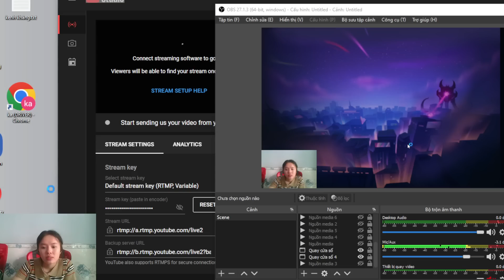BenuGaming | Play fun games with the team S 52